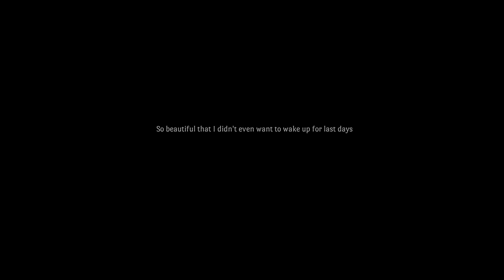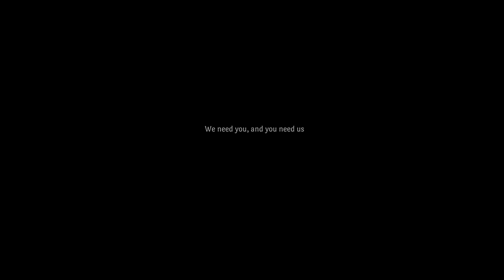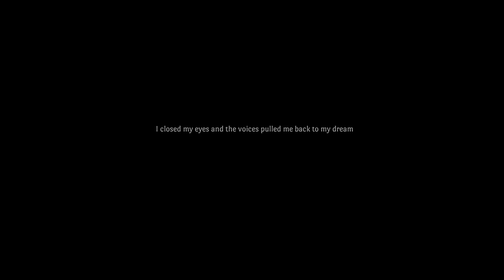Ashley: Emptiness Inside #1 Part 1